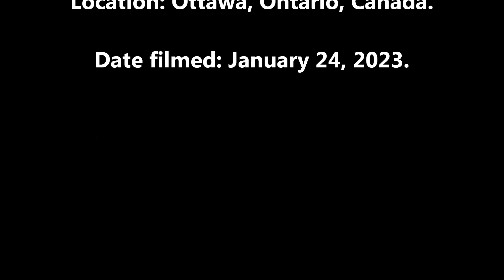City of Ottawa Snow Dump January 2023 Part 2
Part 2 with scenes of Dump Truck Trailer dumping, CAT D6 Dozer working the hill and Rotary Blower blowing snow.
The Clyde Avenue site is one of two sites that see's snow from around downtown.